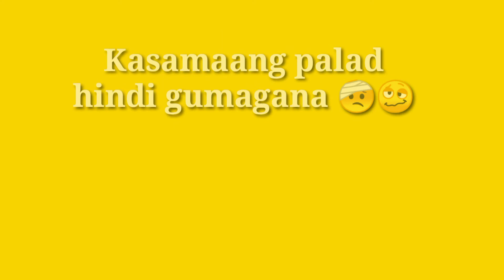Unboxing Lavalier Microphone | 45 pesos Gagana naman kaya? Joanna Morico